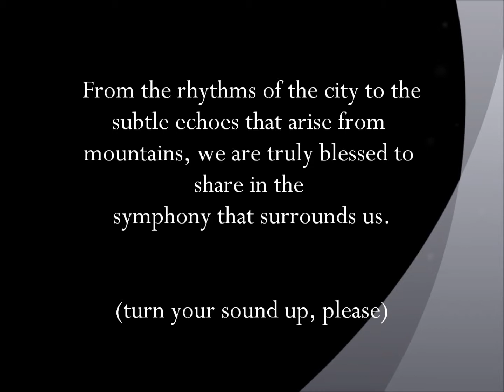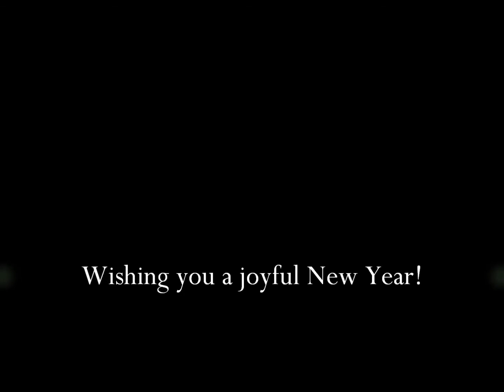christmas 2012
test3